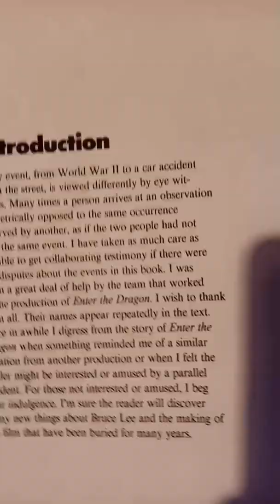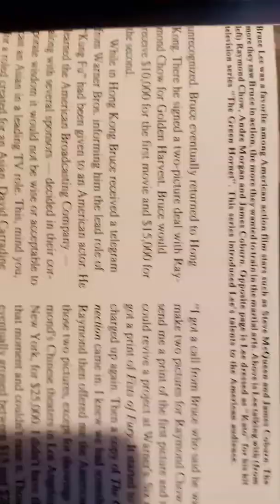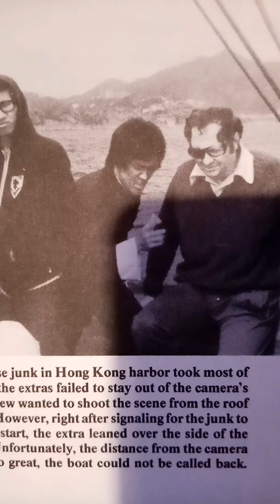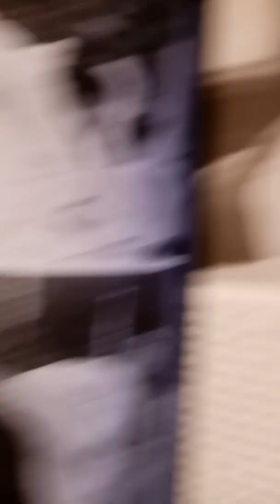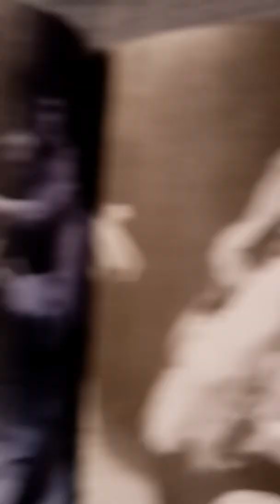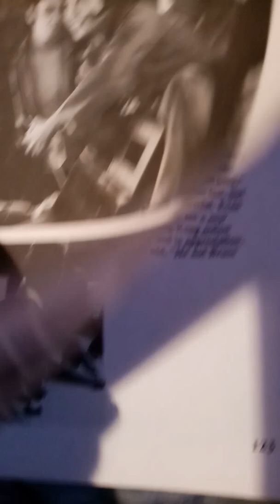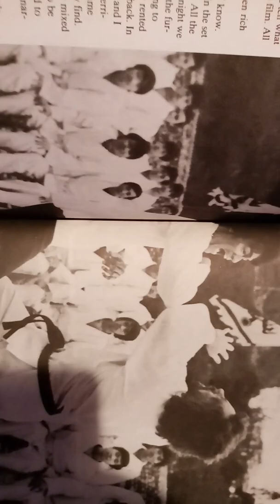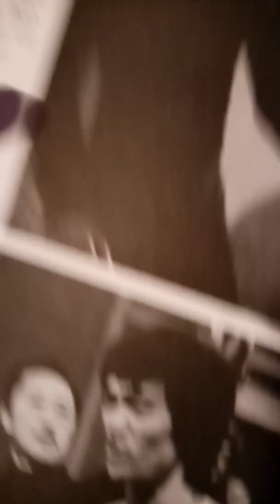Bruce Lee The makings Enter the dragon 1973